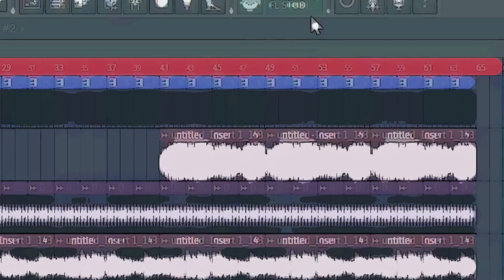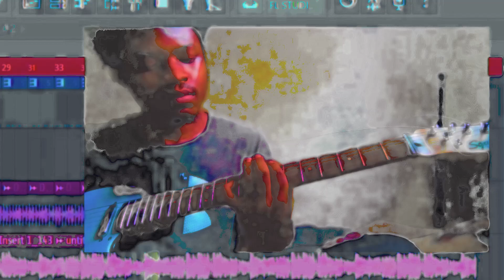Noel - Breathing Song (Armageddon Speaking Mix 1)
thank you so much for listening take care be well be safe.